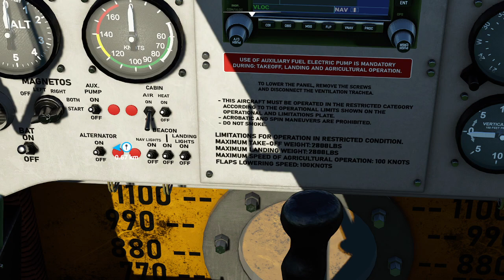MSFS 2020 Apprentice crop sprayer pilot !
I did my first crop spraying job at Diemerskraal Paarl !!